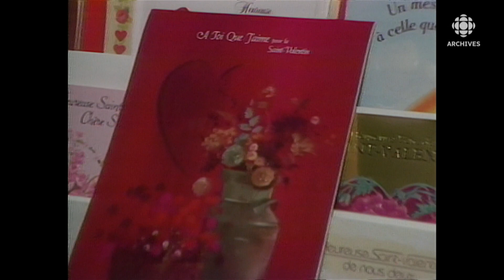La Saint-Valentin, jour de bonnes affaires pour des commerçants du Nouveau-Brunswick en 1986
En 1986, la journaliste Ginette LeBreton souligne l’apport économique important de la Saint-Valentin pour les commerçants du Nouveau-Brunswick tels que chocolatiers et fleuristes, ainsi que la grande popularité de cette fête dans les écoles.
Source : Ce soir, 14 février 1986
Présentateur : André Martineau